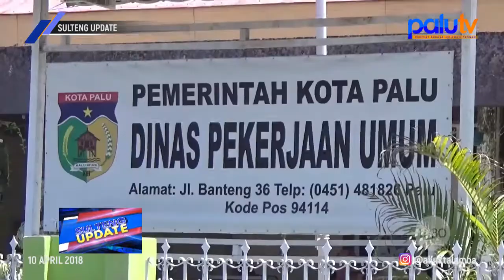Baru 4 Bulan Di Kerjakan, Aspal di Jl. S. Parman Alami Kerusakan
Produser        : Chandra Chan
Korlip              : Amat Banjir
Wartawan      : 1. Rangga Musabar
                          2. Pricilya Nelwan
                          3. Riski Budiman
                          4. Riyan Saputra
                          5. Gabdika Chandra
Editor              : 1. Rexi
                           2. Ardiansyah Ahmad Bogel
                           3. Adi
MCR                : 1. Ifal Kalbadjang
                           2. Ipank
Op. Telepronter   : 1. Salahudin
                                2. Eko
                                3. Farid
                                4. Ayi

SULTENG UPDATE Selasa 10 April 2018, Segment 3 Berita 1